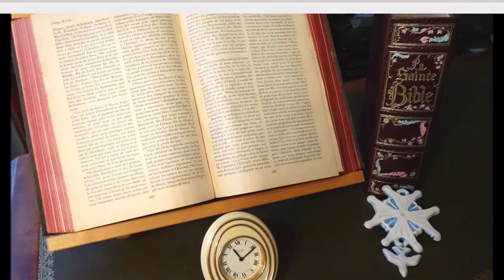Lydie de Thyatire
On parle peu des femmes dans la Bible. Elles ont pourtant leur importance. Lydie est la première chrétienne d'Europe convertie par Paul.